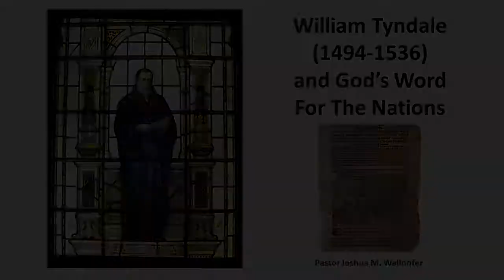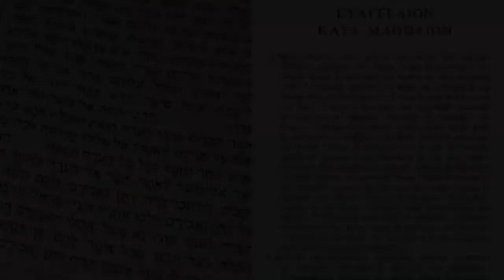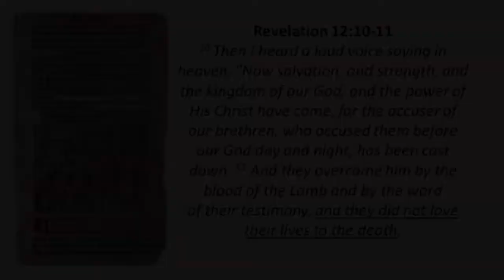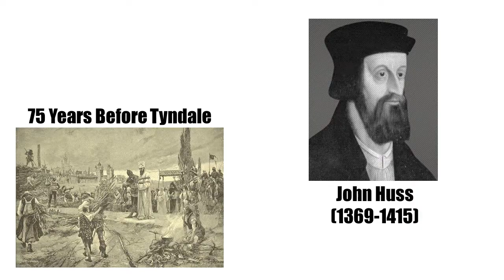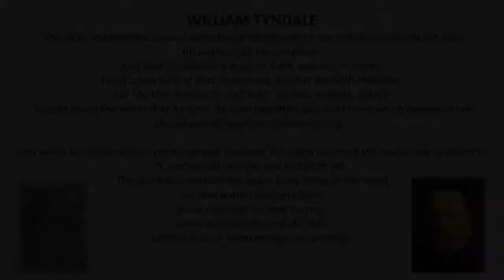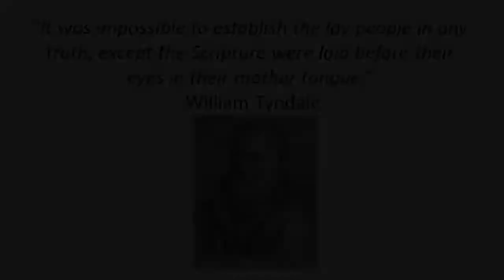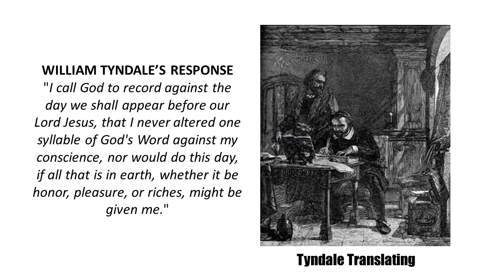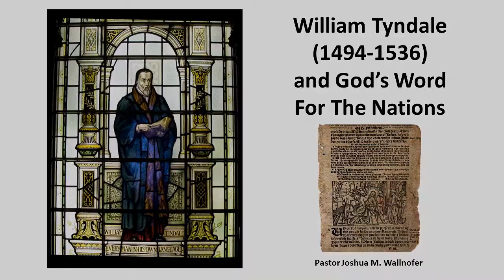William Tyndale & God's Word For The Nations (Nehemiah 8 & Revelation 12) by Joshua Wallnofer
The message from Reformation Sunday 2019, "William Tyndale and God's Word for the Nations" from Nehemiah 8 & Revelation 12), preached by Pastor Joshua M. Wallnofer.

“It was impossible to establish the lay people in any truth, except the Scripture were laid before their eyes in their mother tongue.”  -William Tyndale